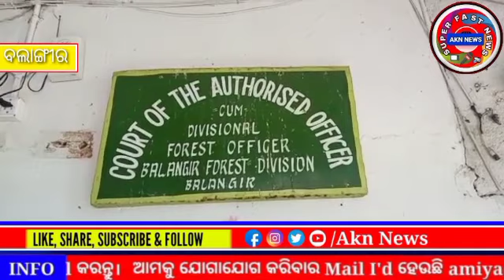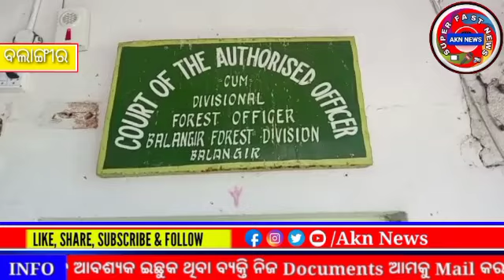ସାମ୍ବାଦିକ ଙ୍କୁ ବେଆଇନ୍ ଗିରଫ ବିରୋଧ କୁ ନେଇ ପ୍ରଶାସନ କୁ ଚେତାବନି ଦେଲା ବଲାଙ୍ଗିର ୱେବ ମିଡ଼ିଆ ସାମ୍ବାଦିକ ସଙ୍ଘ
Balangir Web Media Journalists Federation warns administration against illegal arrest of journalists